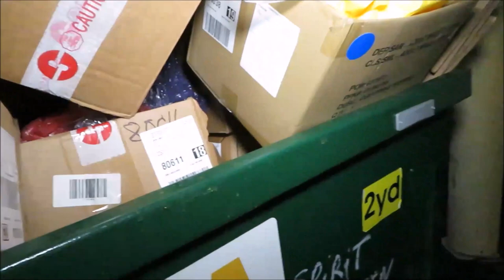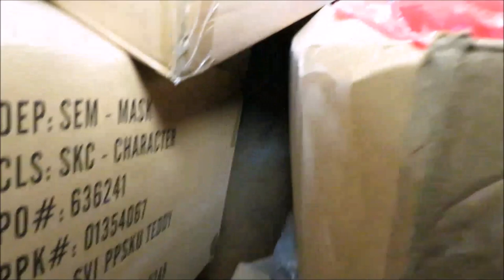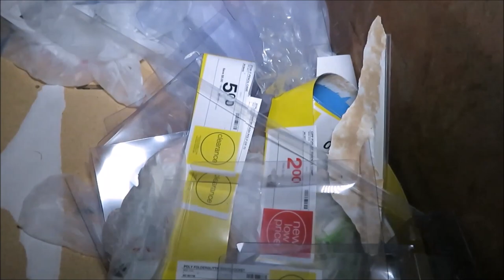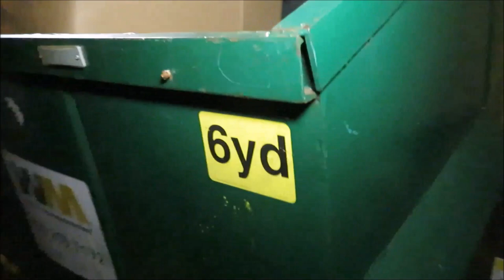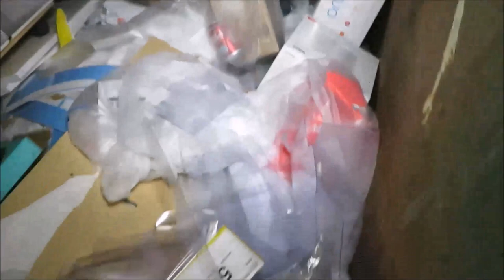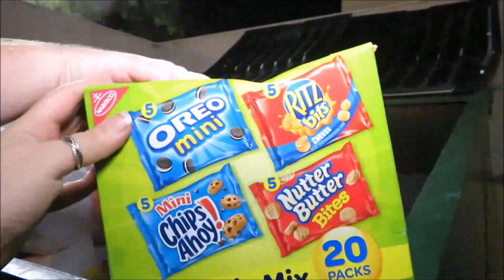DUMPSTER DIVING BEAUTY SCORE & MORE!!